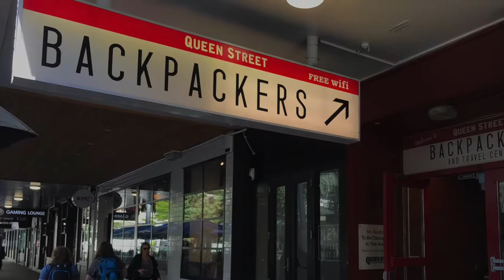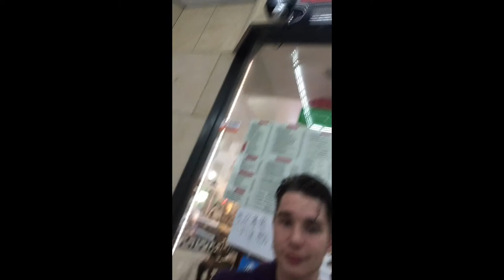Life in Auckland, New Zealand Travel VLOG#6